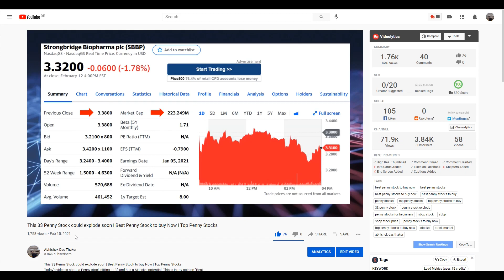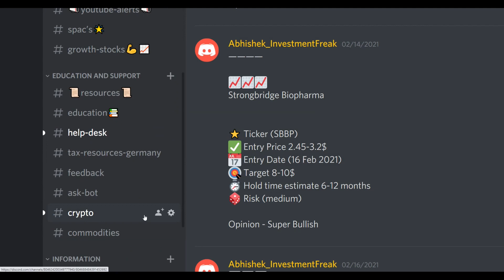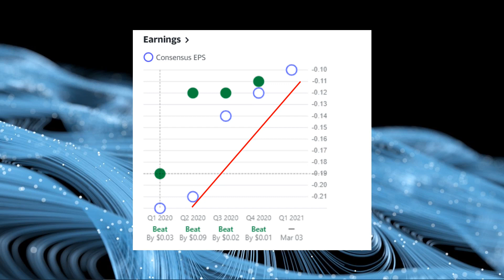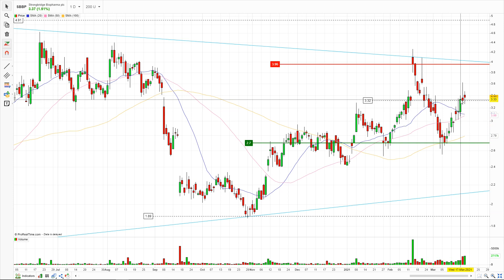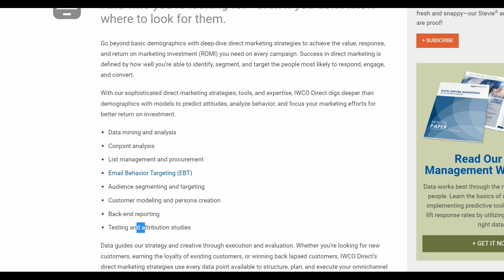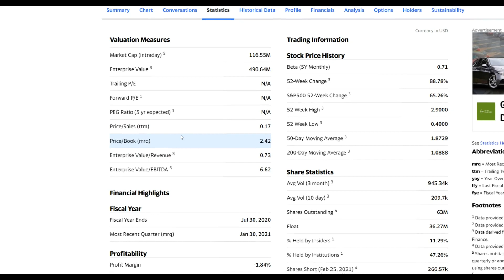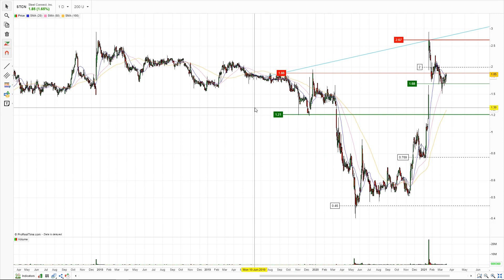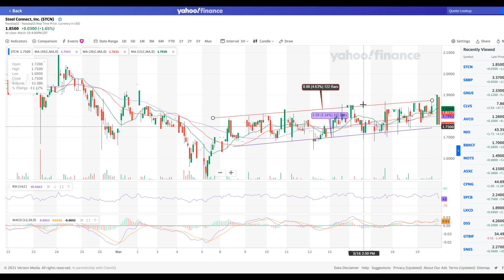Best Penny Stock to BUY Now | Top penny Stocks 2021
BEST PENNY STOCKS TO BUY NOW | Top penny Stocks for 2021
This video is all about  BEST PENNY STOCKS TO BUY NOW.  I have explained in this video the best penny stocks which are High Growth Penny Stocks and Top penny Stocks for 2021 with Easy Money.
The two best penny stocks  has been explained in my video. This is not a Detailed Analysis video. I wanted to bring these two stocks to your attention. That is why I have made this video to explain the best penny stocks to buy now and make your huge profit.
These stocks has also have huge benefits for beginners so you can say that these are the best penny stocks for beginners.These penny stocks will be very helpful to you to make money. These are the best penny stocks and one of the Growth stocks for 2021.

These are the top stocks to buy right now. There are a lot of upcoming Catalysts for these Penny stocks and according to me these still have a huge potential to grow in the coming weeks.

I would be bringing more of such penny stocks video.

There are a lot of upcoming Catalysts for these Penny stocks and according to me these still have a huge potential to grow in the coming weeks.

00:23 First penny Stock
01:49 Why you should join our Patreons
02:46 Big Catalyst for the 1st penny Stock
06:06 Quick Financials overview for the penny stock
06:56 Technical analysis 1st Penny stock
12:05 Why this Penny Stock
15:07 Technical analysis 2nd Penny stock

To get more updates about other stocks and Real Estate & to get hands on such stocks earlier.

To get a Free Stock at Trade 212 (Absolutely Free)

I want to tell you guys that I cared about your valuable time. So I have created this video and explained you about the best penny stocks & Top penny Stocks.
Thanks for sharing your valuable time and reading this description. I hope, I was able to explain you about BEST PENNY STOCKS TO BUY NOW.
Top Penny stocks 2021 to watch for.

SBBP Stock
Stronbridge biopharma
STCN stock